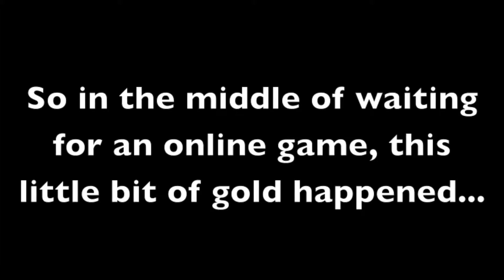ARE Y'ALL READY FOR THIS? - Evolve - EIAF Antics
This is what happens when you edit videos all the time and have nothing better to do.